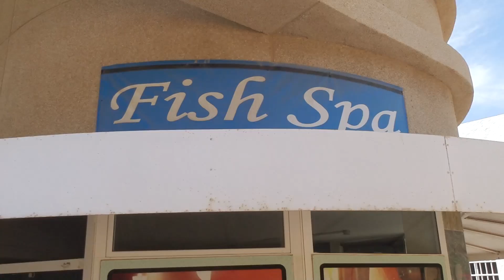Fisch Spa zum ersten Mal + Mein Hund in Aktion + Shoppen | Fuerteventura VLog 3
Fuerteventura VLog 3 Fisch Spa, Hund am Strand

Ihr habt euch ein Video mit Sam gewünscht, deshalb waren mit ihm am Strand! Fisch Spa haben wir auch zum ersten Mal getestet und später waren wir noch shoppen!
Was haltet ihr von dem VLog?
Schreibt eure Meinung in die Kommentare!  :)
Viel Spaß!

►Trymacs Community Shop! T-Shirts, Hoodies, Tassen, Caps, etc!

• Für wichtige Anliegen  LINE ID - Max19894

► Meine Ausstattung (Amazon Links für mehr Details):

• Elgato HD S, Bildschirmübertragung von iPad auf PC
• Mikrofon Auna 900B -
• Mikrofon Stativ -